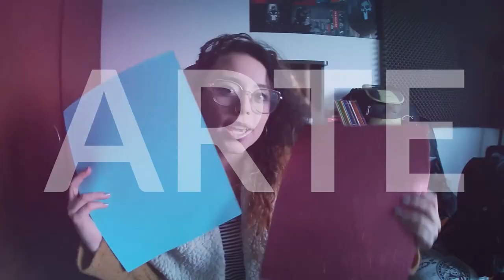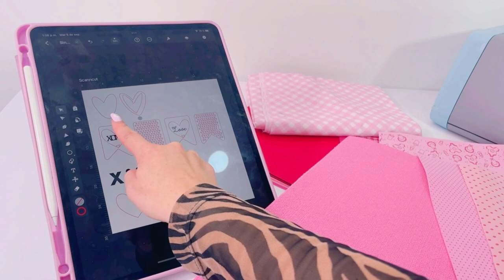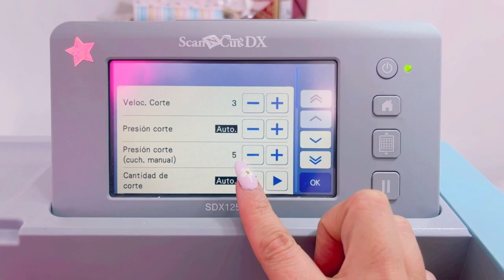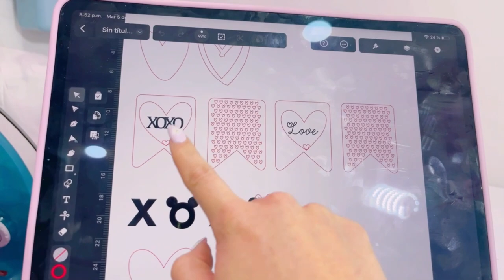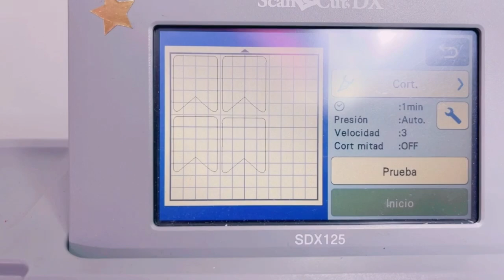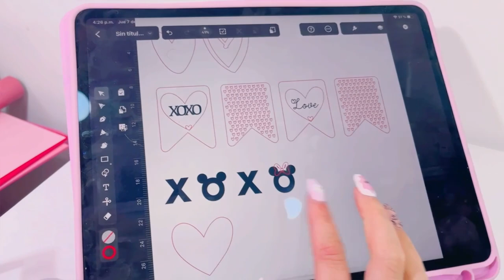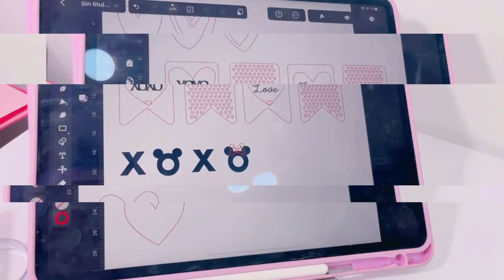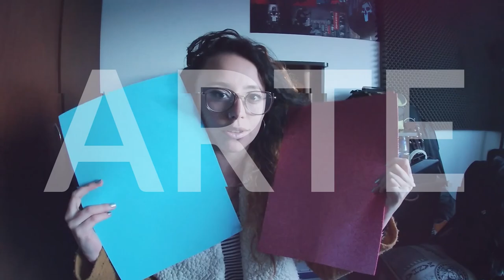✨HomeDecor Amor y amistad ✨